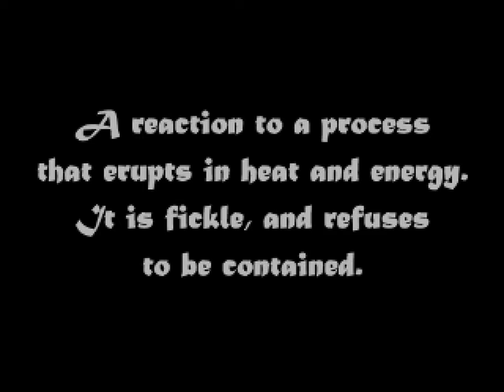JADED WOODLAND - Let's Play 「 Naufragar: Crimson 」 - 1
Developed by Legacy001 w/RPG Maker 2003

Description:

Kyo and Jarret are crewmates on the Blue Crest mercenary ship, where they do odd jobs and enjoy the seafaring life. One day, they are tasked with recovering their captain's antique coin, which is wanted by both petty thieves and the church.

The default ATB system of RPG Maker 2003 is the Cherry MX Brown of ATB systems, due to it being very flawed yet popular in spite of that. I will die on this hill. If you must develop a game in this engine, please implement full wait mode like Everlong and compensate for buffs ticking down on every turn like Theia.

Unfortunately, unlike The Rose Chronicles, this game doesn't implement full wait ATB, which means the bottom of the combat menu will be a b*tch to navigate to, especially when every character seems to have several options beyond just attack, skills, items, and flee.

To be fair to this game, it does implement a pretty cool refundable skill system and makes AP gains separate from levels. It also gives you access to AOEs early and makes it fairly cheap to stock up on MP items, so resource management is actually decent despite the inventory limits.

0:00 Start Menu

You can get some condensed information about the game's controls. Note that like Sacred Earth - Bonds, you need to use the number keys to access most menus. WHY?

2:34 Deliaf Goes Boom

Bishop Deliaf has flashbacks of when he and his friend, Elbram, agreed to help the king with his war so that they can provide for their people, but that ended in tragedy. Also, their mission involved finding some kind of coins, which is important enough that Elbram sent his daughter to find one. Elbram also prepared an orb, but when Deliaf examines it in the present, the room explodes.

8:24 The Blue Crest

You have to do your ship duties, which involves reporting to the other crewmates and Captain Sid. You can make some easy money with the Blackjack minigame, but you also need to keep your inventory limits in mind.

23:02 Blade Pawn 1

In the library, you can challenge a man to a duel, which involves pressing a lot of keys really fast and accurately. Once you succeed, you get to upgrade your inventory limit, food limit, or money limit. Unlike me, go with inventory limit, since items accumulate surprisingly quickly.

24:25 The Blue Crest P2

A lot of stuff has been going missing on this ship lately and there's this weird blonde guy who likes beets. There's also a strange girl looking for a man named Kyo. The blonde man turns out to be a thief, and Kyo and Jerret have to catch him.

35:41 Lance

The thief, Lance, makes it to the shore of the island, where he has a flashback about how his parents abandoned him in the slums, resulting in him joining a gang of thieves. In the present, the girl steals his loot and teleports away.

As Kyo, you must play a minigame where you have to work with Jerret to corner the thief. When they learn that the girl got away with the goods, they force Lance to join their party to help them.

You'll regain control in the forest, but you can head south to return to the world map and return to the ship to resupply if needed.

47:59 Jaded Woodland

There are 7 chests to watch out for.

The forest loops horizontally, so you'll need to keep looking for northward paths to continue. However, there are also bushes that require you to find a sword key item in order to destroy them.

You will probably only find one other Scribe Beta, so be sure to rotate the scribes so that everyone has a decent amount of AP to spend.

1:04:04 Boss: Jaded Woodland Plant

The boss can buff itself, so if you saved up fire bottles, you can debuff it. You can also use the sword in Kyo's tool menu to weaken the boss's defense. Be sure to have Kyo learn his Remedy skill so he can cure blind.

1:07:13 The Coin is Missing

Athena reveals she was sent by the church to recover the coin, so she must have been Elbram's daughter. She loses the loot, but teleports away. Remove anything useful on Lance before returning to the ship, since he will take his gear in addition to Sid's coin. Now we have to go to Terraja to see if Lance pawned the coin there.